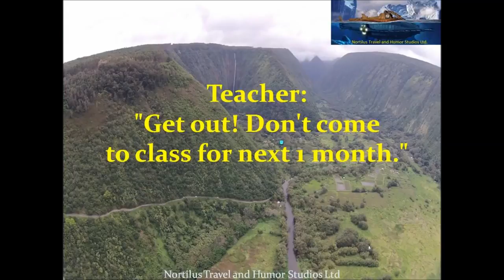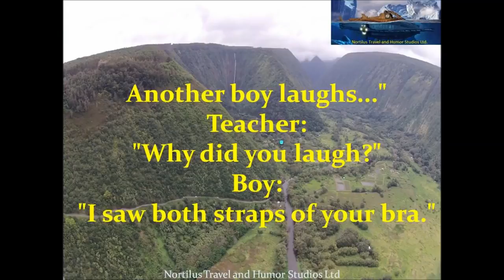Funny Joke Teacher asks: Why did you laugh to her student..